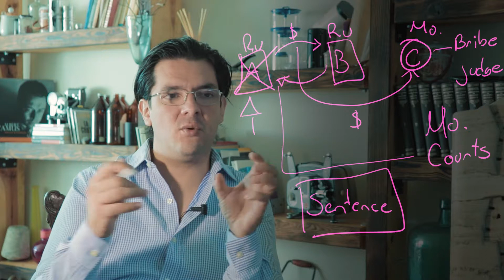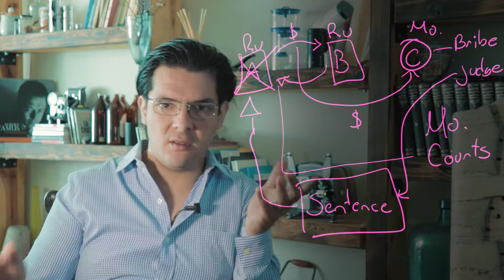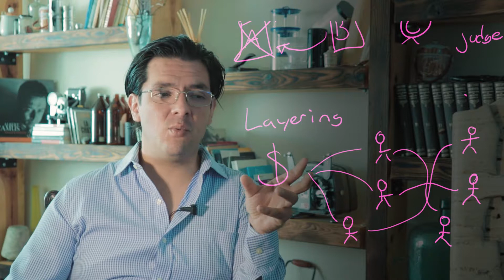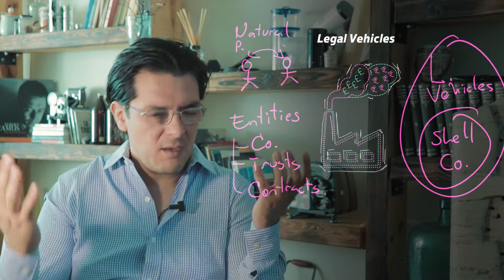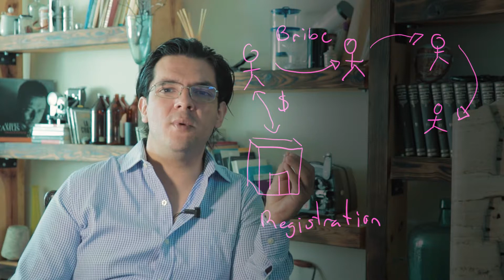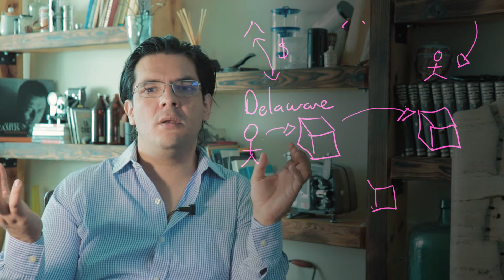About Russian Laundromats and Transparency International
Welcome to The Wife of Caesar, this week we talk about Transparency International's recommendations for corruption control, the scandal known as "Russian Laundromats" and the typology that explains that same scandal.